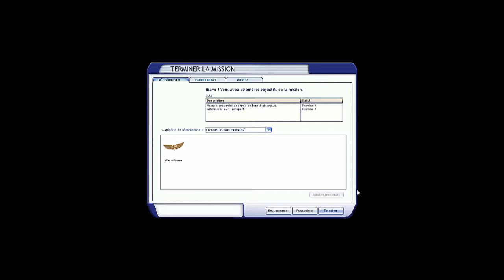FSX Mission 3 - fr - Trouver votre chemin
Flight Simulator X - Mission 3 complète avec  commentaire en français
Lulu, Rémy et Nadine sont de sortie